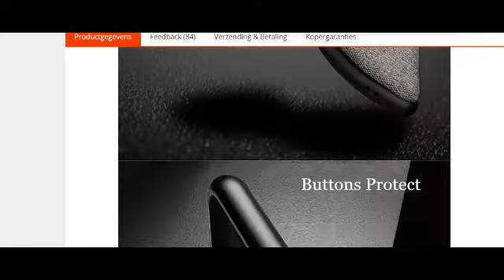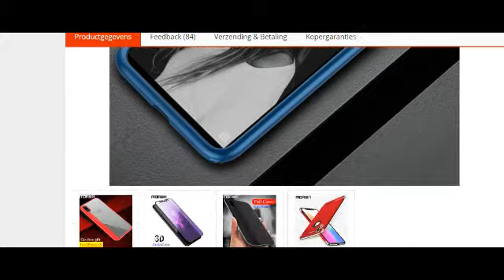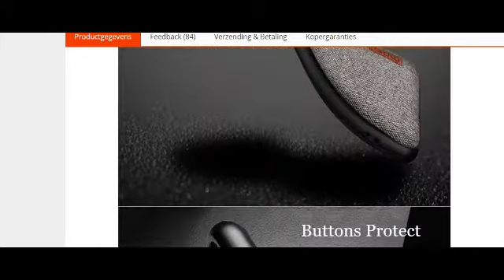MOFi for apple x back for iphone iPhone x case iPhone X Apple iPhone 10 AliExpress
MOFi for apple x back for iphone iPhone x case iPhone X Apple